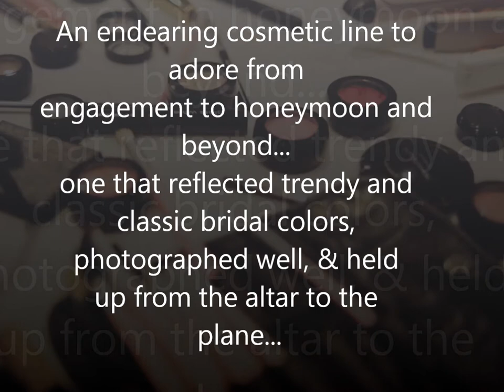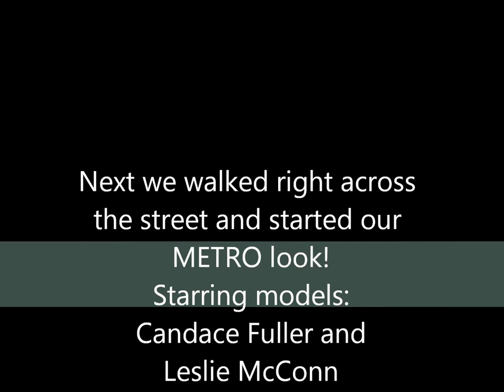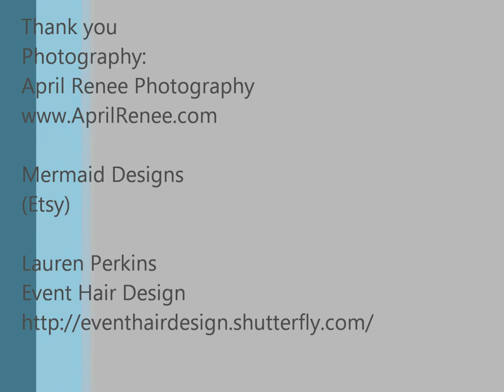I Do Cosmetics "preparing to launch"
I Do Cosmetics, shares a look inside the past several months in preparing to Launch the first "exclusive" Bridal Cosmetics Line!